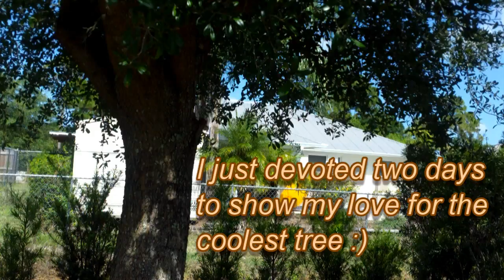My Favorite Tree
May 25-28, 2015 vlogs